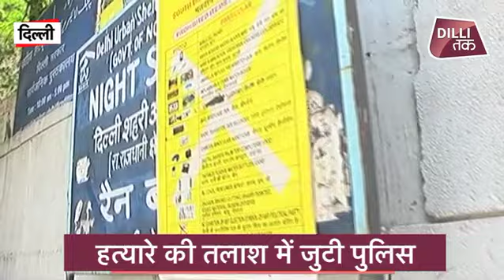दिल्ली सरकार के नशा मुक्ति केंद्र में ये क्या हो रहा है? Dilli Tak